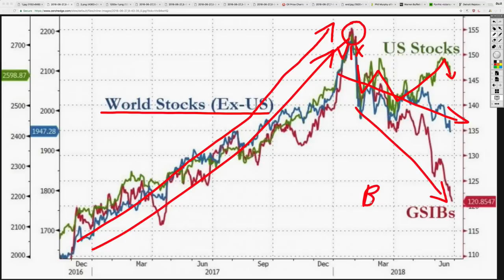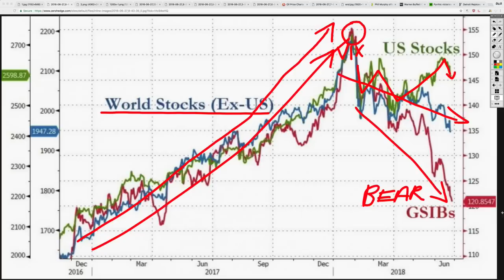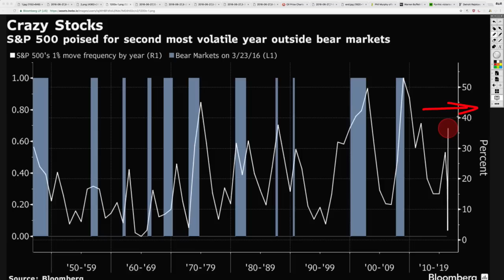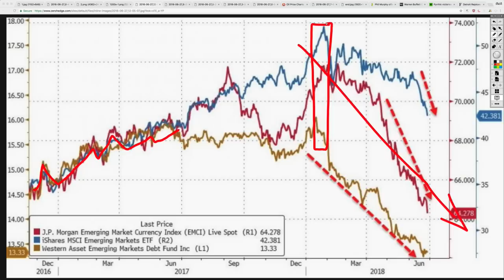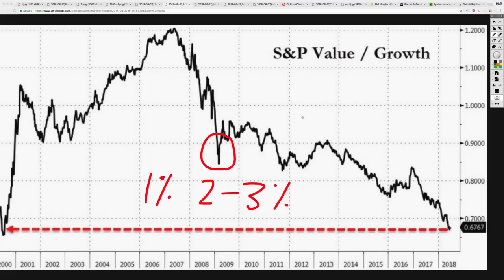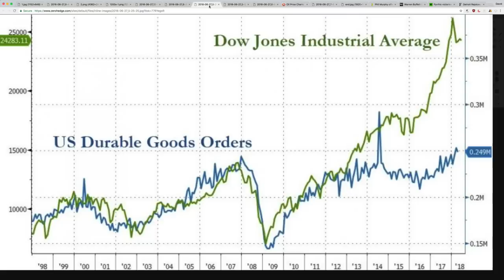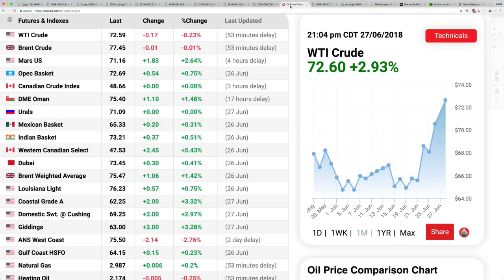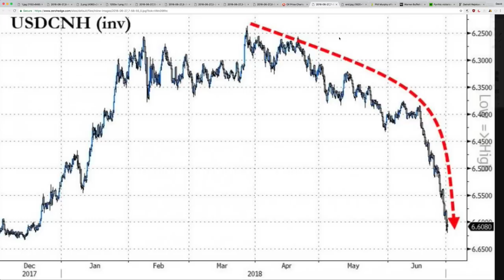Global Stocks DROP as QE Taper SPOOKS Market! China and Financials in BEAR Market!